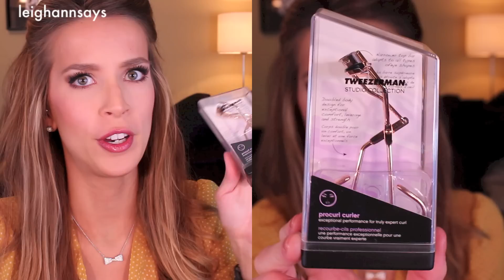Tweezerman + Cynthia Rowley Giveaway! | LeighAnnSays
CLOSED!
Happy Friday Eve! As a new "ambassador" of eyebrows, I'm hooking yall up with a cool Tweezerman + Cynthia Rowley Giveaway :)

+ Get extra entries through twitter and facebook (details on widget)
+ Closed on February 15, 2013 at 12AM
+ Under 18 years old must have parental permission to enter
+ Open Internationally
+ I will message the winners on youtube to get a shipping address on the 16th.

3 WINNERS WILL RECEIVE:
1 Cynthia Rowley Slant Tweezer
1 Cynthia Rowley FileMate

LIPS: Clinique Almost Lipstick "Black Honey" 06

These items were sent to me by Tweezerman and I requested the extra products so I could share some love with you guys :)